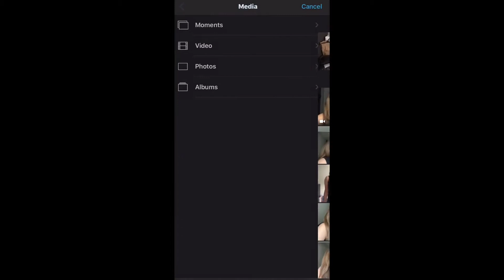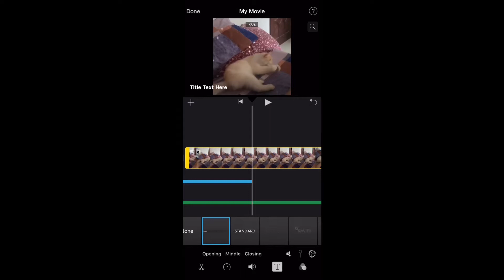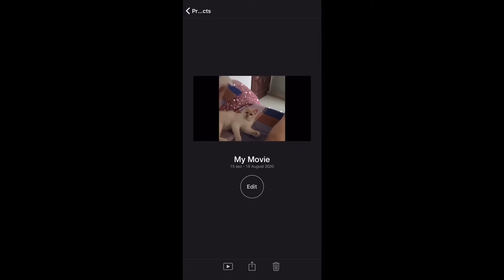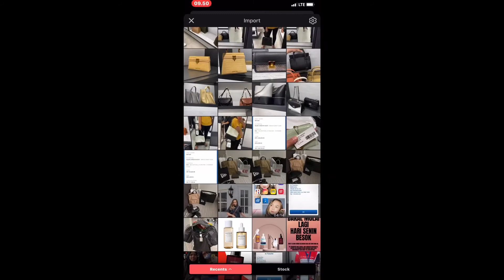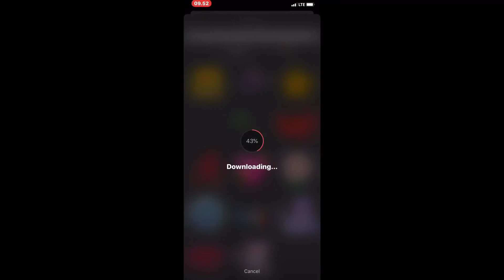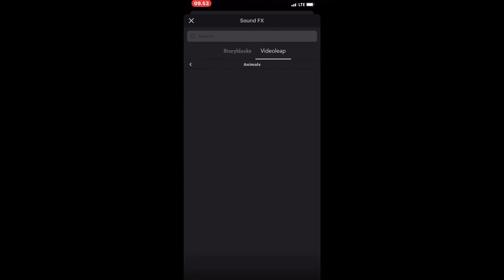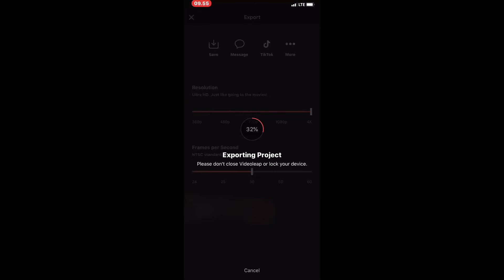Tutorial EDIT VIDEO DI HP + APLIKASI GRATIS NYA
Find my IG : @deamaychellia
Semoga bermanfaat😍